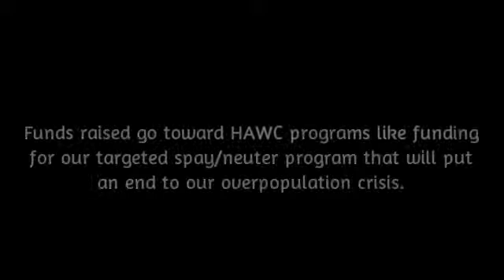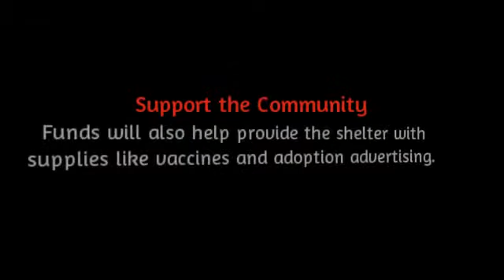Dog Jog 2013